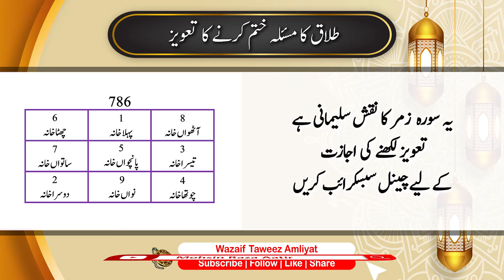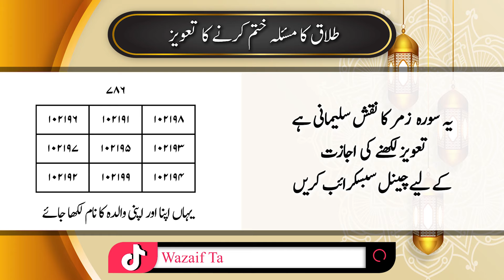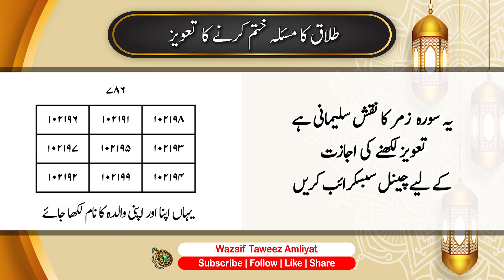Taweez for Divorce solution | Talaq Ka Masla Khatam karne ka Taweez wazifa | Taweez Amliyat: 252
taweez amliyat
taweez
taweezat
taweez online
taweez 786
taveez
nakshe sulemani
taweezat amliyat
amliyat
rohani ilaj
taweez for divorce problem solution
divorce taweez
taweez for divorce
taweez for getting divorce
taweez for talak
taweez for talaq
taweez for divorce problem
powerful divorce taweez
wazifa for husband wife problem solution
talaq ka masla
talaq ka taweez
talaq ka amal
talaq rokne ka taweez
shadi ka masla
taweez for stopping talaq
shadi ka masla ot taweez
talaq karwany ka taweez
talaq ka wazifa
talaq karwane ka taweez
talaq karwane ka amal
talaq karwane ka wazifa
talaq rokne ka wazifa
talaq karwane ka sifli amal
talaq ka amal amliyat school
talaq ka khaas taweez
talaq ka masla khatam karne ka powerful taveez wazifa
talaq ka powerful taweez
talaq ka taveez
talaq taweez
taweez for separation
naqsh for talaq
talaq lene ka taweez
sifli taweez for talaq
kisi ko talaq dilwane ka taweez
talaq
talaq ka asan taweez
talaq ka taweez rohani doniya atashi
talaq ka naqsh
talaq ka asan amal
taweez talaq ka
rohani doniya ka talaq ka taveez
talaq k liye taweez
shohar se talaq lene ka wazifa
talaq lene ka wazifa
talaq se bachne ka powerful taweez in quran
judai or talaq ka taveez
talaq se bachne ka taweez online
amal for talaq
solution for love
talak ka taweez
talaq na hone ka wazifa
shorts for talak
kala jadu amal taweez for divorce
talak karwane ka taweez
wazifa for love
talak lene ka totka
wazifa for divorce
wazifa for divorce problem solution
wazifa for divorce problem solution by dua
husband se divorce lene ka wazifa
wazifa-dua-taweez-istikhra for avoid divorce
dua for divorce or leave husband
divorce stop taweez
divorce
surah yasin wazifa for stopping divorce
powerful wazifa for stop divorce
amal for divorce
divorce na hone ka taweez
istikhara dua for divorce
dua for husband to divorce
separation taweez
taweez for separation between two people
taweez for stop marriage
crossing taweez for breaking up relation
garlic separation taweez
taweez for revenge
qurani taweez for love
taweez for badla
taweez for judai
taweez for husband
taweez for marriage
taweez for husband to love wife
taweez for husband love
powerful taweez for love .